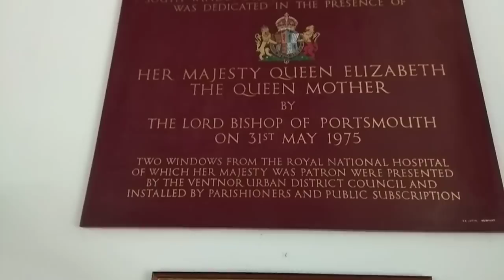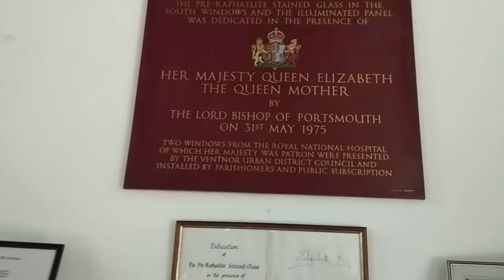488. Англиканская церковь 12 века и автограф королевы -матери.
Еще одна англиканская церковь  12 века.// Сколько прихожан молятся и ходят в английские церкви